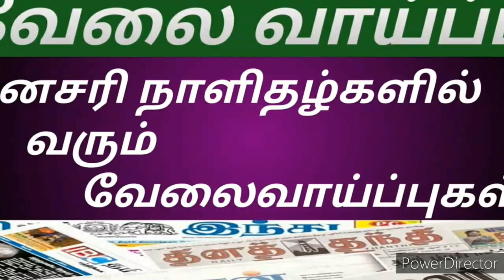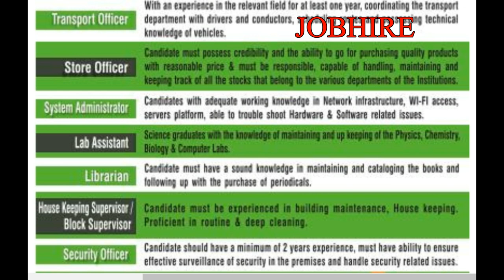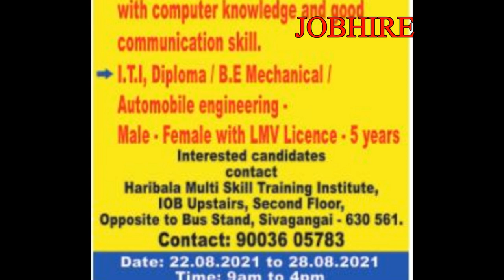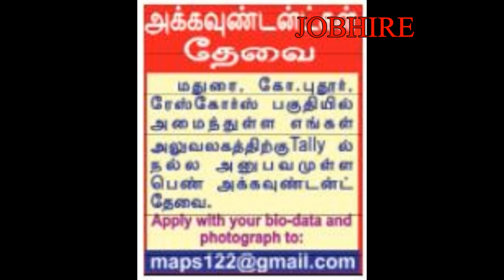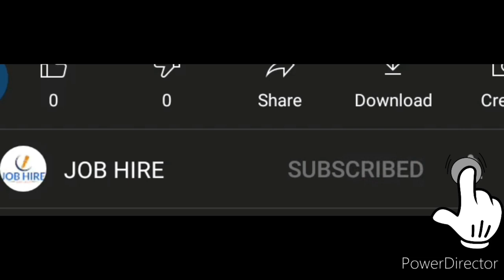PRIVATE JOBS IN MADURAI/MADURAI LOCAL JOBS